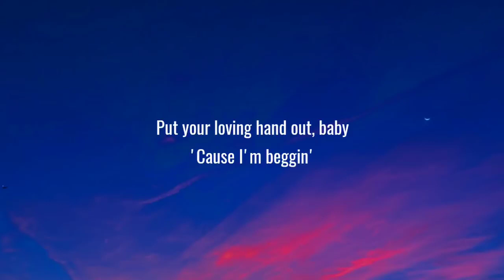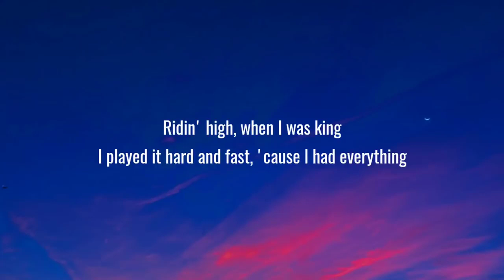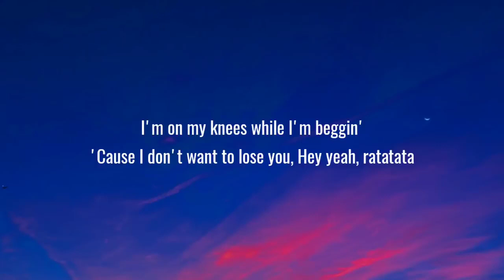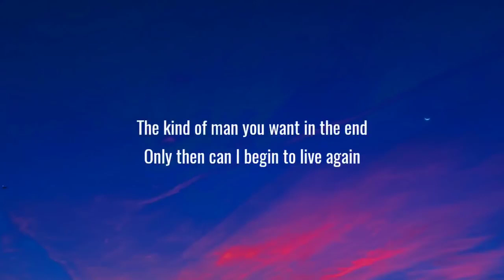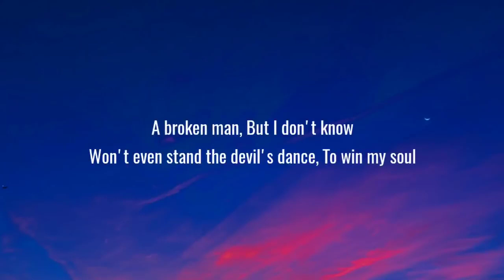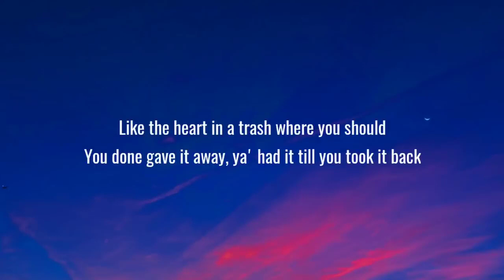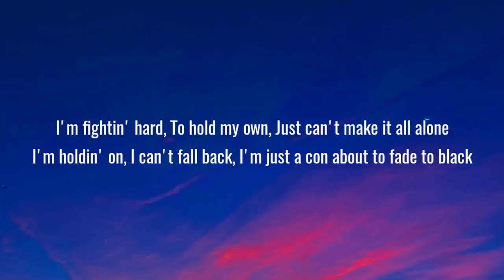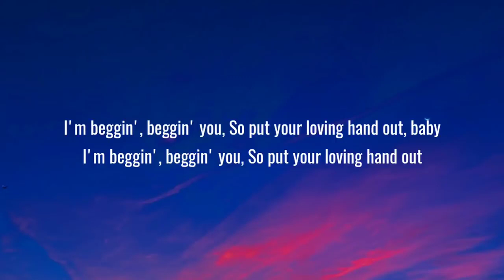Måneskin Beggin' Lyrics